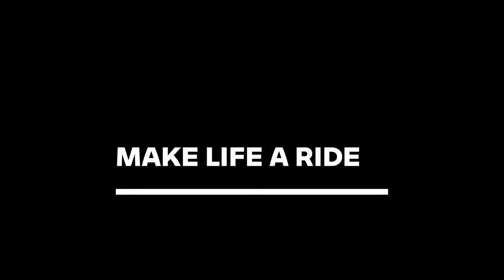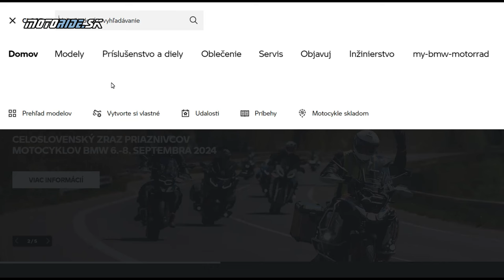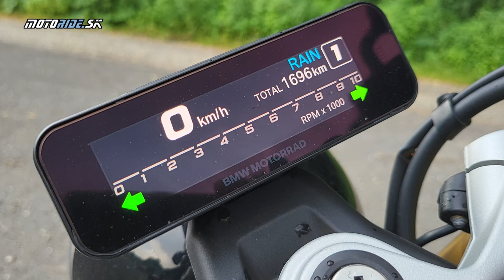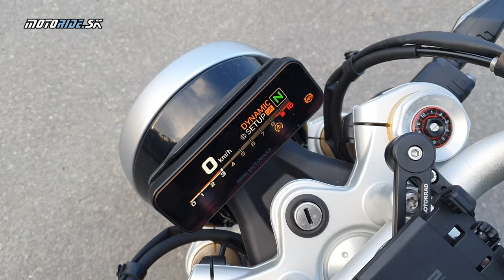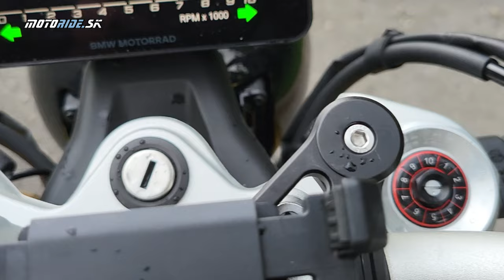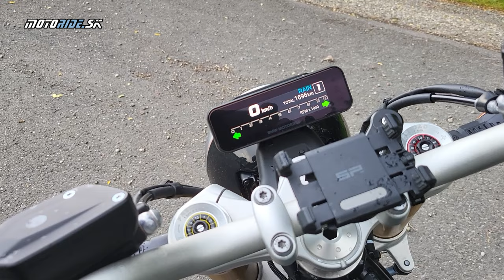Test BMW R 12 NineT (2024) - a zrazu je celý vesmír v absolútnom poriadku - motoride.sk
BMW minulý rok oslavovalo storočnicu, a pri tejto príležitosti okrem iného inovovali aj svoj kultový heritage model NineT. Ten sa po novom volá R 12 NineT, a spolu s ním prišla aj základná a o dosť čopráckejšia a dostupnejšia verzia R12.

V podstate, tak ako takmer pri všetkých BMW,  je veľmi málo vecí, ktoré by sme novej "najntýčke" dokázali vytknúť. Silno odporúčame pozrieť si aj oficiálny BMW konfigurátor, kde je zopár takých položiek, ktoré dokážu človeku veľmi spríjemňovať jazdu na NineT, ale spôsobujú slasť aj vtedy, keď NineT vôbec nevlastníš.

Hudba: Communicator - Reed Mathis, July - John Patitucci, Lotus Pond - Aakash Gandhi, Riding Into The Sun - Telecasted,